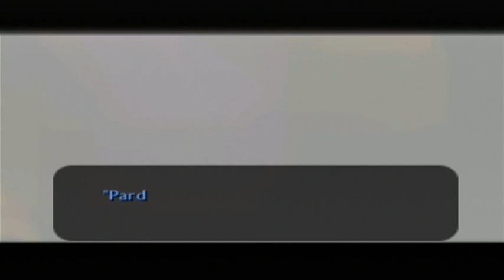[LP] The Legend of Zelda: Majora's Mask #49 : L'attaque des géants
Il est temps pour Miël de partir à l'assaut des boss de ce quatrième donjon. Mais l'un des deux vers géants lui réserve une surprise...